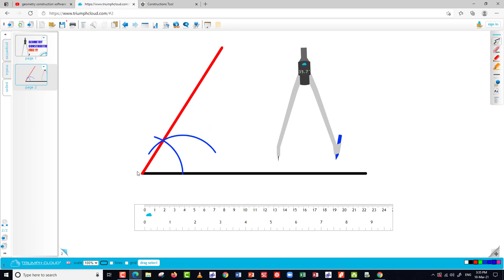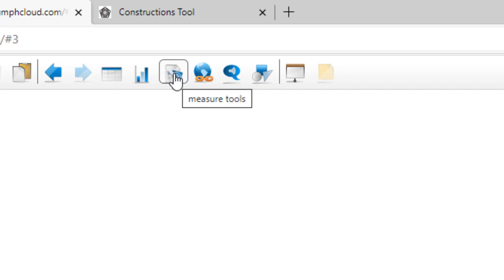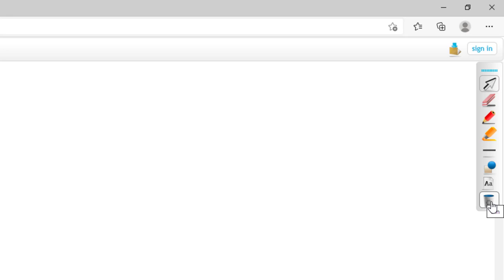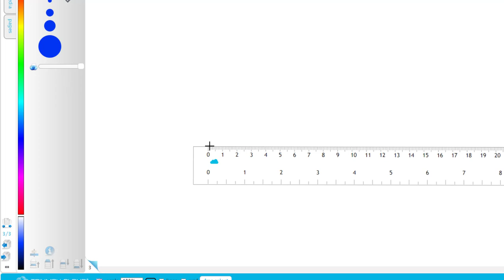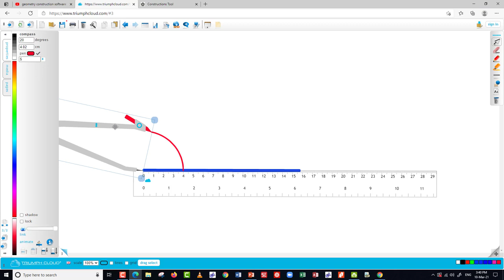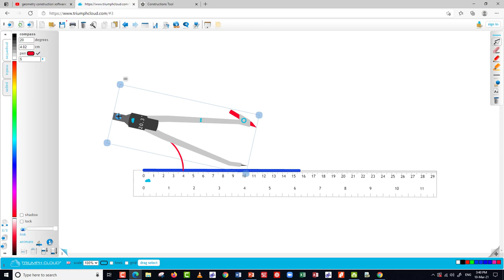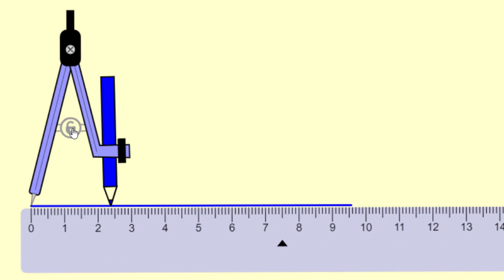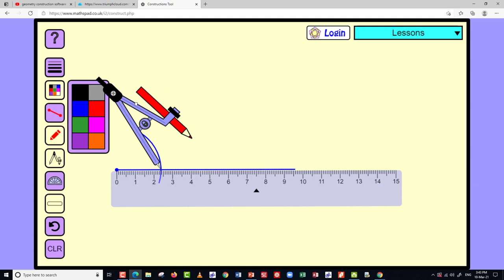Free Geometric Construction Software for Online Teaching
Best free geometry construction software for Windows. Absolutely free. In this video, I will share you details of two online free web application software, which is used to construct geometric shapes like angle, rectangle, circle etc. So, if you are a math teacher, and want to know how to teach geometry online? This web application is very useful for you to teach geometry in your online class. It might be useful to YouTube creators who make educational video on geometric constructions. It will serve as purpose of teaching aids for their class room at no budget, because it is absolutely free. However, you can download it full feature version by purchasing it. Best geometry construction sotware kaun sa hai? Best Geometry construction software kaun si hai? Best Geometry construction software kaun sa hota hai? Best geometry construction software kaun kaun se hain?